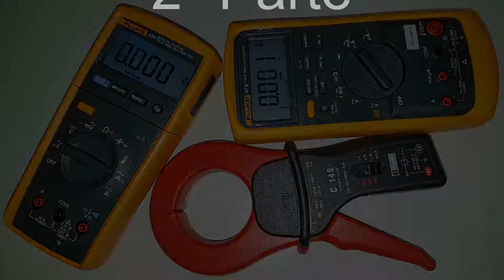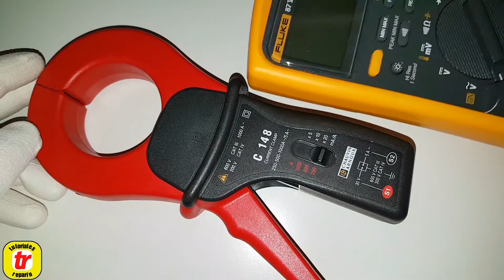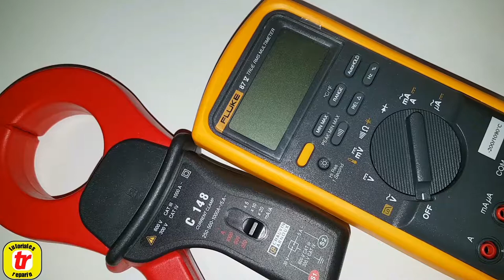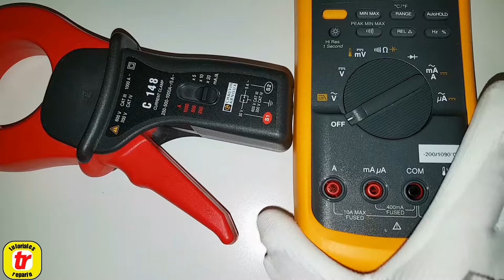Chauvin Arnoux C148 PINZA AMPERIMETRICA (#2/3)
🔴 Sabes cómo leer las nomenclaturas de un equipo de medida? te explico con este, Chauvin Arnoux C148. 😉

➡️ Chauvin Arnoux Pinza C148 👇:

➡️ Pinza Fluke i400E 400A 👇:

➡️Fluke económico 👇:

➡️ Mini pinza UNI-T UT211B 👇: